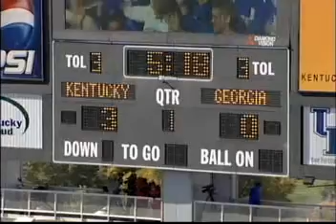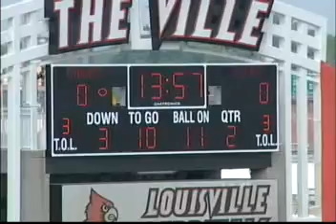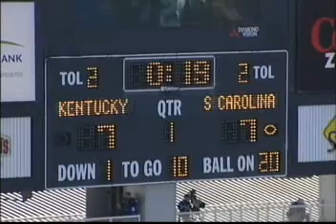#97 - Nii Adjei Oninku - DE